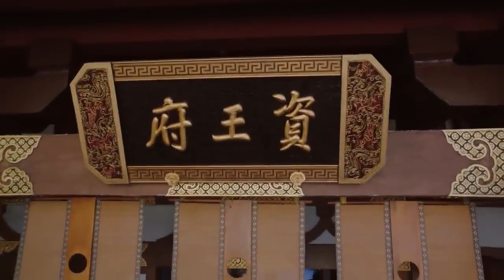🌙 婚礼当晚娇妻主动脱衣献上初夜，王爷急不可耐与她缠绵一夜 | The Love By Hypnotic 明月照我心